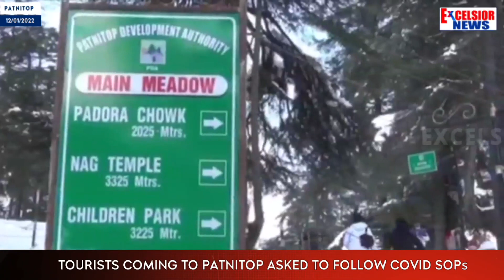Tourists Coming To Patnitop Asked To Follow COVID SOPs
| Excelsior News |